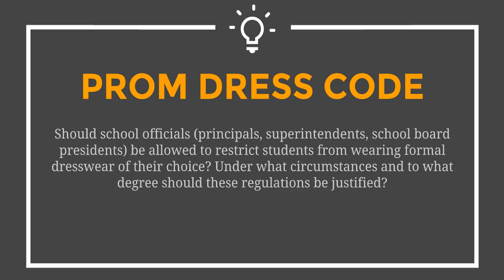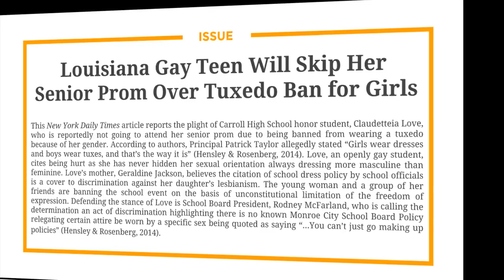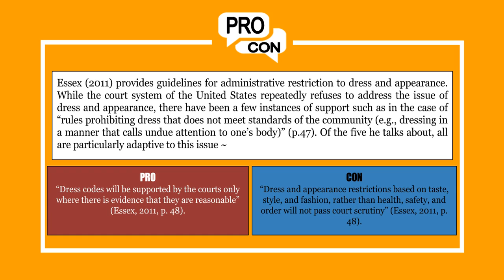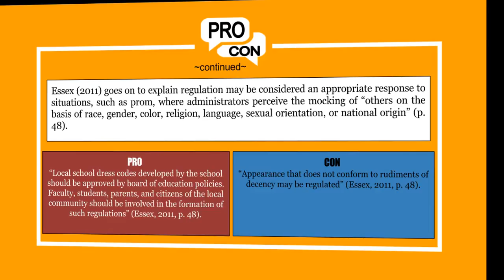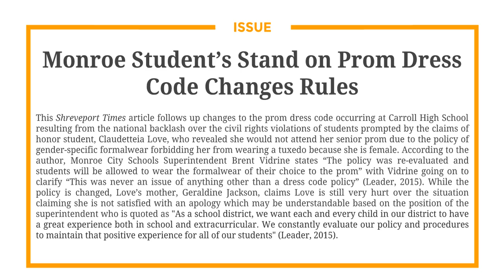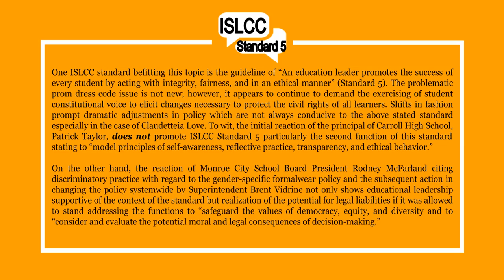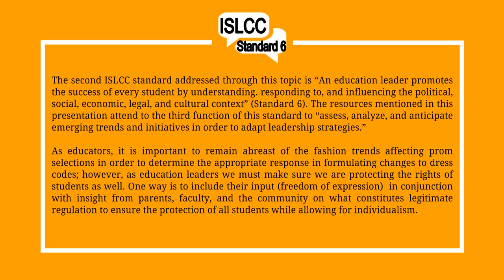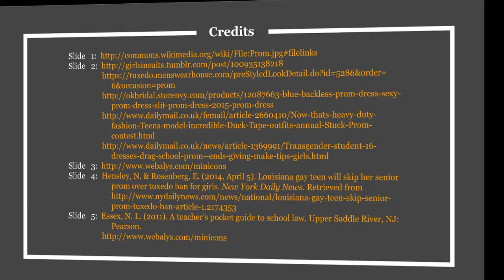EDL 850 Chapter Topic Freedom of Expression Prom Dress Codes